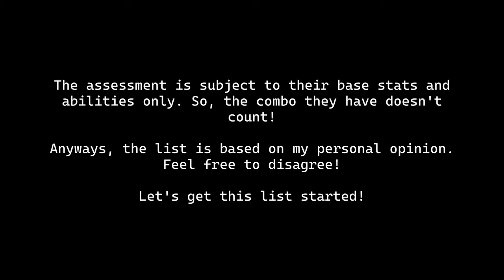Battle Cats - Ranking All Dark Cats From WORST to BEST!!